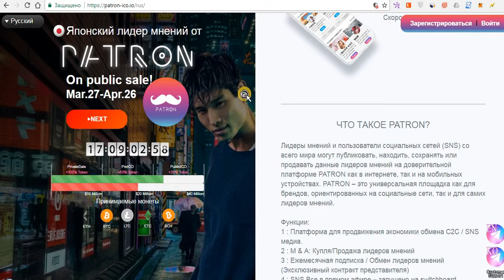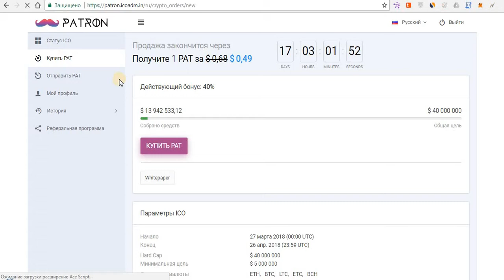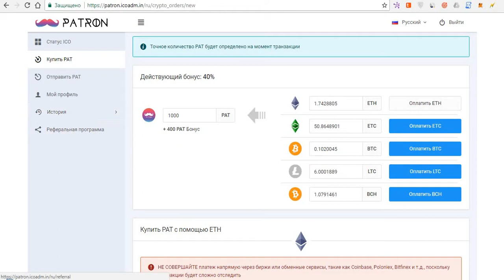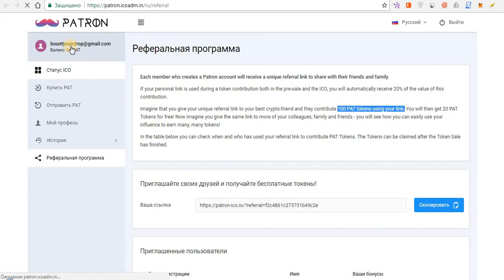Обзор ICO Patron - Личный кабинет и покупка токенов!